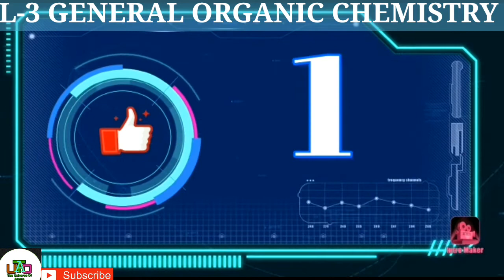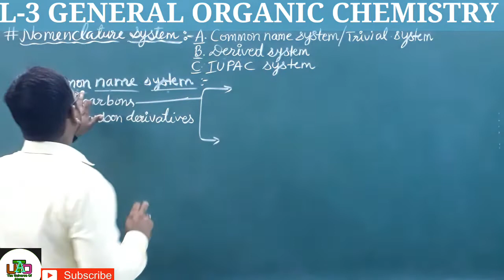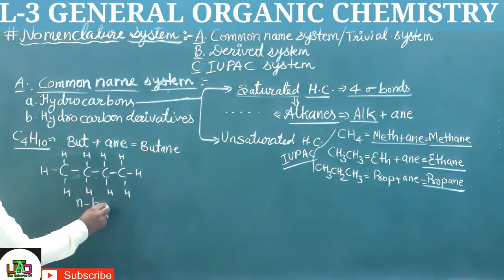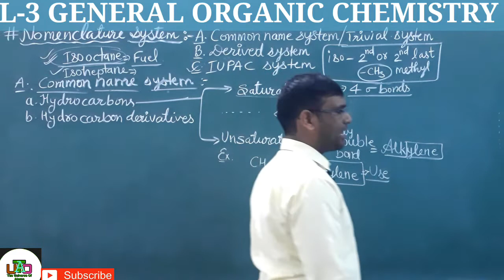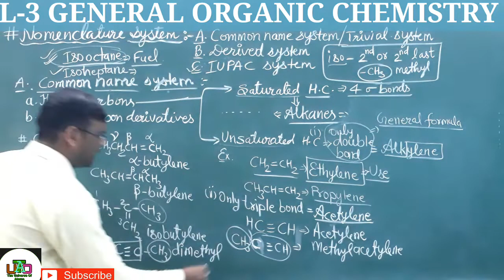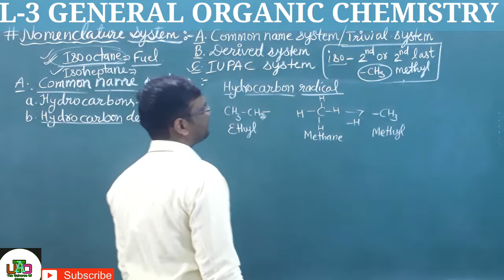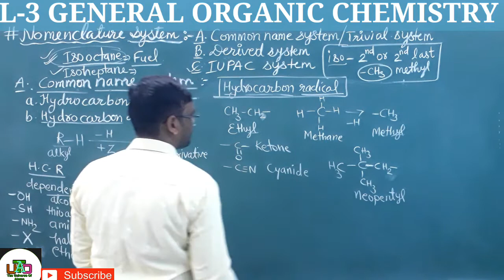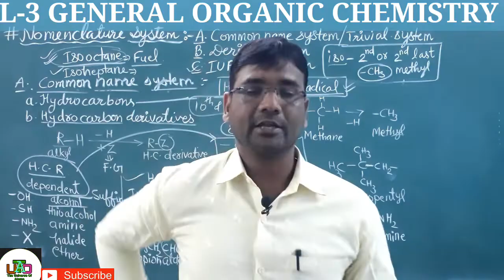L-3#GENERAL ORGANIC CHEMISTRY|||P.K.SIR THE UNIVERSE OF ATOMS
HELLO STUDENTS
WELCOME TO THE  THIRD LECTURE OF GENERAL ORGANIC CHEMISTRY.
THIS IS A FULL SERIES OF GENERAL ORGANIC CHEMISTRY WHICH WILL BE VERY USEFUL FOR THOSE ASPIRANTS WHO ARE APPEARING IN NEET/JEE EXAMS.
P.K SIR
CHEMISTRY SIR
THE UNIVERSE OF ATOMS